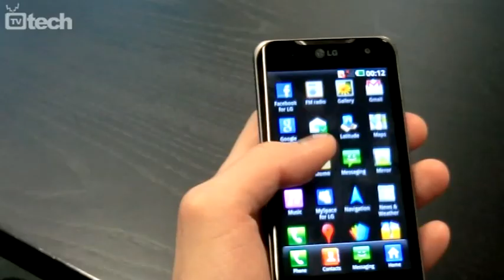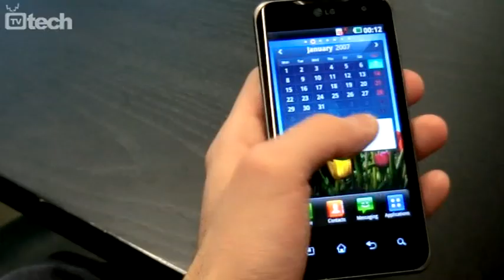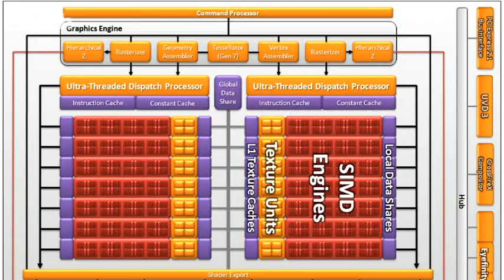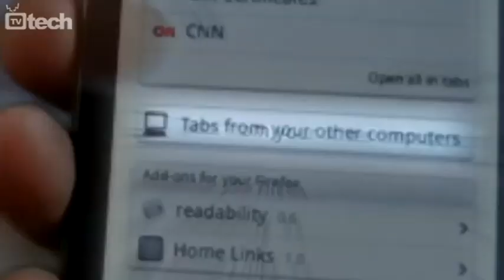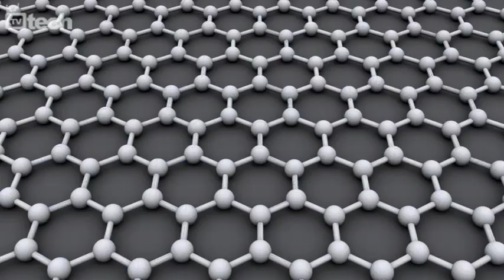TGtech: AMD Radeon HD 6790 e LG Optimus Dual - TVtech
In TGtech le principali notizie della settimana e alcuni approfondimenti:

- LG Optimus Dual in distribuzione in Italia
- AMD Radeon HD 6790, presto tra noi?
- Novità tra i browser per smartphone:Firefox 4 per Android, Opera Mini 6 e Opera Mobile 11
- Silicene: dal silicio un'alternativa al grafene?
- Photoshow 2011, impressioni a porte chiuse
- Nintendo 3DS in commercio